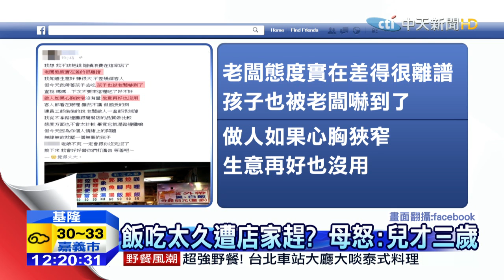20150602中天新聞 基隆廟口小吃競爭大 疑為換桌率趕客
來到基隆一定要去的廟口小吃，每天都吸引許多民眾前來嘗美食，沒想到卻有民眾帶著三歲小孩來吃飯，卻疑似是因為小孩子吃比較慢，店家竟然直接催促他們趕快吃完，讓這位民眾非常不滿，認為小孩子吃飯本來就需要一些時間，直呼店家實在太沒有同理心。